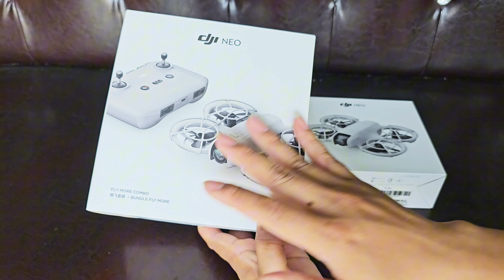Đập hộp DJI NEO - Con lai fpv và flycam, bản đơn và bản combo khác nhau gì?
ĐẶT HÀNG TẠI ÔNG CHÚ PHỜ LAI STORE:
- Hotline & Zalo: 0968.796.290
- Địa chỉ: Ông Chú Phờ Lai Store, Số 6, khu phố Mao Yên, phường Phượng Mao, thị xã Quế Võ, Bắc Ninh